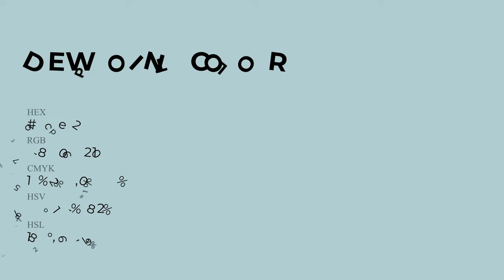Dewpoint color b2ced2 hex Warm Blue color b2ced2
What color is Dewpoint ? b2ced2 hex, Warm Blue color b2ced2

Hex b2ced2 Color Code is also known as Dewpoint color

Hex b2ced2 Color code in RGB color code model is created after adding 69.8% red color, 80.78% green color and 82.35% blue color.
Hex b2ced2 Color code in CMYK color (process color) code model is generated after subtraction of 15% cyan, 02% magenta, 0% yellow, 18% black.